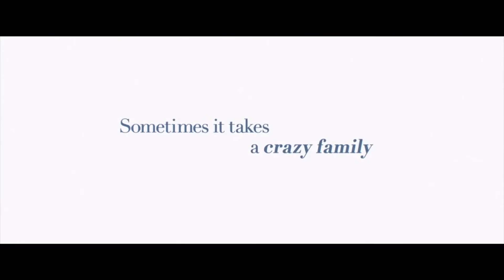EVERYBODY LOVES SOMEBODY Official Trailer 2017 Karla Souza Comedy Movie HD